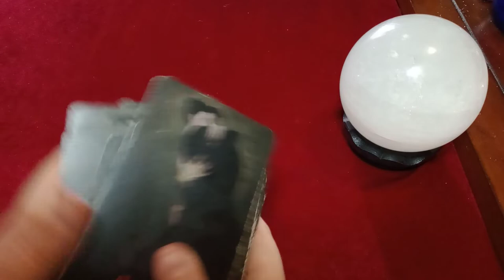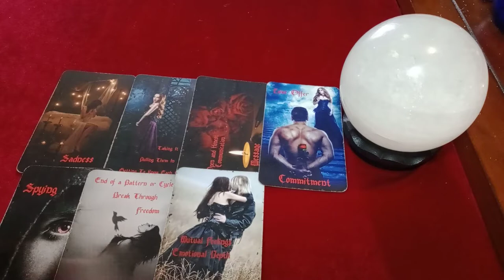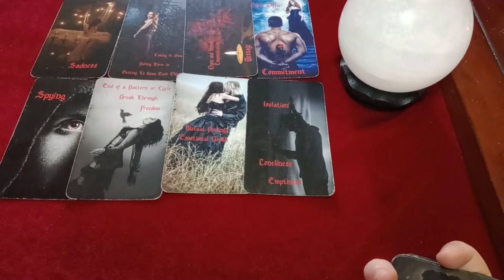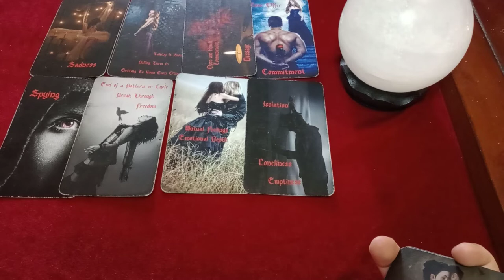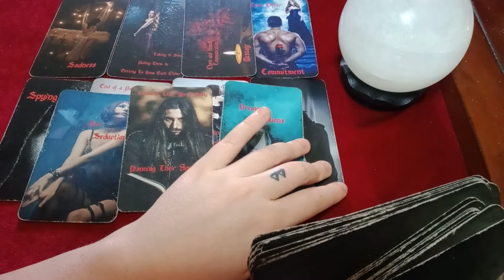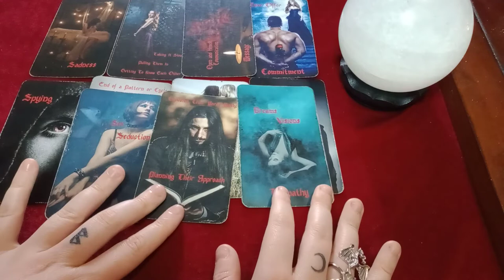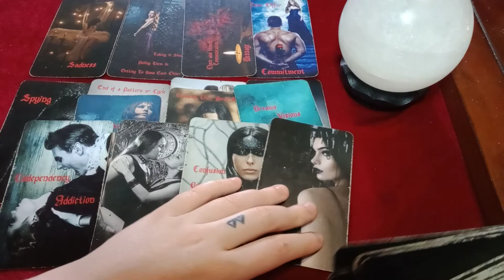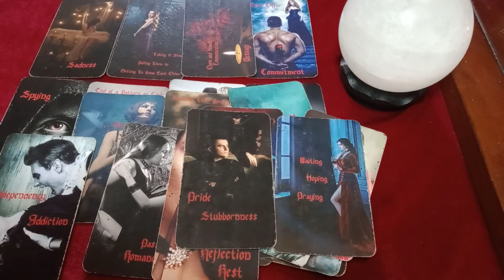VIRGO 💌 Love Offer/Message Out of the Blue 👀💞 They've been stalking longer than you realize 👁️